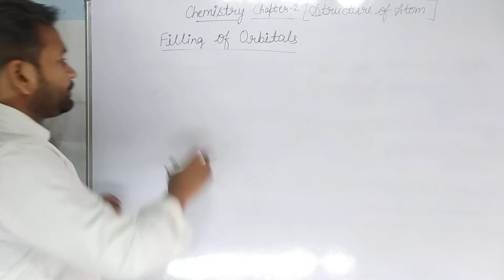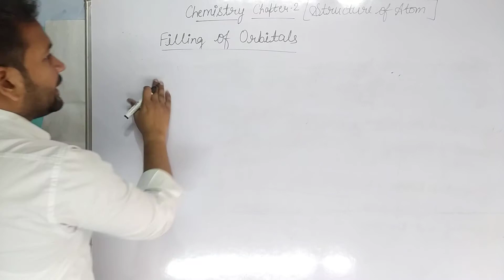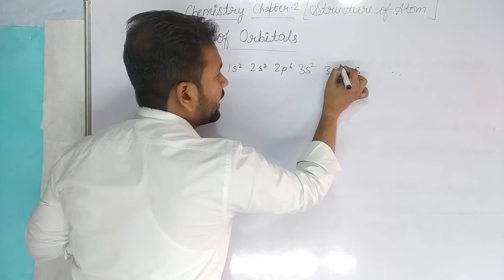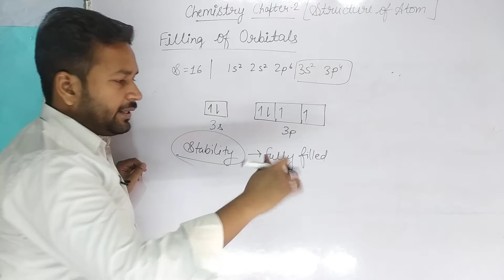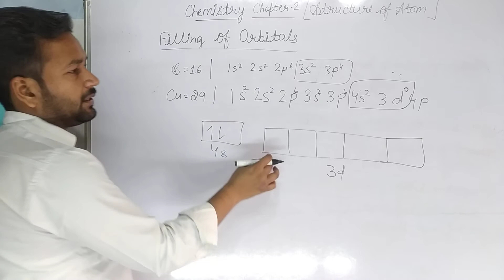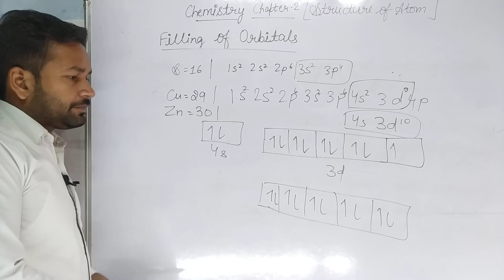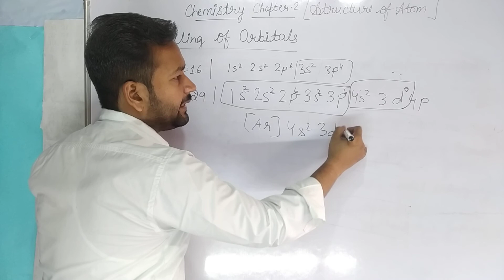Filling Of Electrons In Orbitals | Class 11th | Chemistry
In this video a description about how electrons fill in the orbitals

For Aufbau principle, Pauliexclusionprinciple and Hunds rule watch this

For Shell ,  Subshell and Orbitals watch this